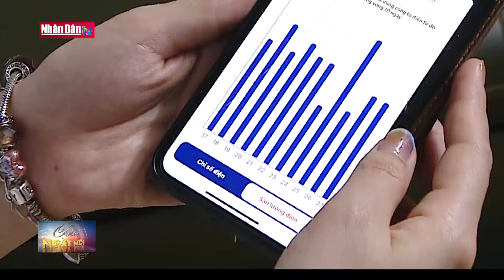Quy hoạch vùng Bắc Trung Bộ và Duyên hải miền Trung đến năm 2050 | Đảng với Dân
Thủ tướng Chính phủ Phạm Minh Chính cũng vừa ký Quyết định số 376 phê duyệt Quy hoạch vùng Bắc Trung Bộ và duyên hải miền Trung thời kỳ 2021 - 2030, tầm nhìn đến năm 2050.

Mục tiêu của Quy hoạch đến năm 2050 Bắc Trung Bộ và duyên hải miền Trung là vùng phát triển nhanh, bền vững, đi đầu cả nước về kinh tế biển; hệ thống kết cấu hạ tầng phát triển đồng bộ, hiện đại, xanh, thông minh; hệ thống đô thị liên kết thành mạng lưới đồng bộ, có kiến trúc tiêu biểu, giàu bản sắc, xanh, văn minh, hiện đại, thông minh, có khả năng chống chịu và thích ứng với biến đổi khí hậu.

Đến năm 2050 Bắc Trung Bộ và duyên hải miền Trung phát triển được ít nhất 02 đô thị và một số trung tâm công nghiệp, dịch vụ, hợp tác quốc tế lớn, ngang tầm khu vực châu Á tại các khu kinh tế ven biển hiện đại; phát triển nông thôn văn minh, hiện đại, xanh, giàu bản sắc văn hoá dân tộc. Phát triển đồng bộ hệ thống cảng biển tại các tỉnh trong vùng; nâng cấp, cải tạo và nâng cao hiệu quả khai thác của 09 cảng hàng không hiện có trong vùng...

Vùng Bắc Trung Bộ và duyên hải miền Trung phát triển công nghiệp có sức cạnh tranh quốc tế cao, tham gia sâu vào chuỗi giá trị toàn cầu; tập trung phát triển một số ngành công nghiệp nền tảng có lợi thế, các ngành công nghiệp xanh, công nghiệp chế biến, và một số ngành công nghiệp mới. Xây dựng một số cụm liên kết ngành công nghiệp có quy mô lớn, có năng lực cạnh tranh quốc tế cao. Nâng tỷ trọng đóng góp của khu vực công nghiệp vào GRDP của vùng đạt khoảng 25 - 35%.

BT Hoàng Đồng